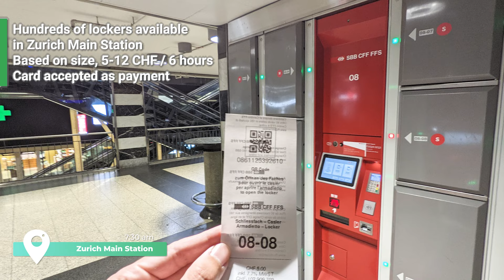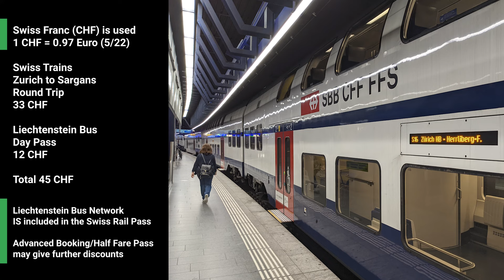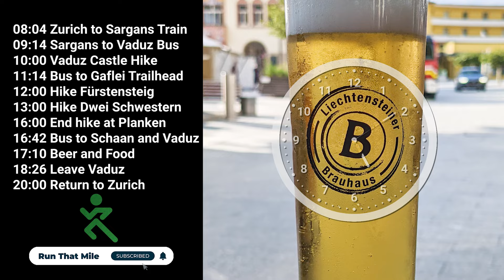Liechtenstein in One Day for Active Travellers | Day Trip from Zurich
Looking to see the most of Liechtenstein stress free?
Follow me on the best itinerary for active travellers short on time who want to check Liechtenstein off their bucket list and go on an epic hike while in the country.

I'll detail the timing and cost of transportation, the sights, and the trail guides so you can get the best out of the 6th smallest country in the world.

Enjoy travelling and stay active.

*This trail may not be suitable for those with a fear of heights, pack accordingly as there are alpine sections with unpredictable weather and potentially cold temperatures.

Immerse yourself in the beautiful mountains of Liechtenstein and the ambience of the trails. Sights are shown along the way.

Skip ahead to these sections with the timeline below.
0:00 Intro to a day in Liechtenstein
0:30 Where is Liechtenstein
1:15 Departing from Zurich
1:44 Enter Liechtenstein
2:13 Visit Vaduz Castle
2:34 Depart from Vaduz to the mountains
2:59 Fürstensteig Hike
3:55 Drei Schwestern Hike
4:24 Planken back to town
4:50 Vaduz Sights and Return to Zurich
5:26 Transportation Cost
6:00 Weather Information
6:34 Trip Itinerary Overview

Route maps -

Details of the full loop trail (6 km 560m+ 2.5hrs) can be seen

Transportation -

Swiss Train Network timetable and cost from Zurich to Sargans (1-1.5 hours)

BUS INFORMATION (This needs precise planning to incorporate into your trip, illustrated in the video)-
Bus fare as of 2022 (purchase from driver)
If departing from Vaduz, (for two zones) it is 4 CHF one-way or 7 CHF for a day pass.
If arriving from Sargans, Switzerland, a Liechtenstein day pass for all zones is 12 CHF

Liechtenstein public buses are included in the Swiss Rail Pass.

Relevant LIEmobil bus timetables -
Sargans to/from Vaduz (~30 minutes)